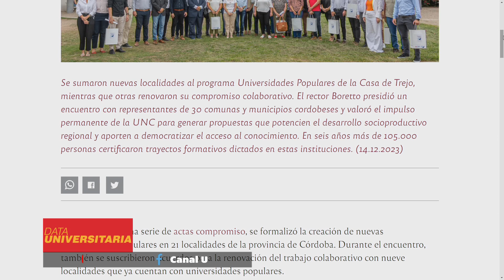La UNC se despliega en la provincia de Córdoba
Mónica y Sergio nos traen las novedades de la web de la UNC.